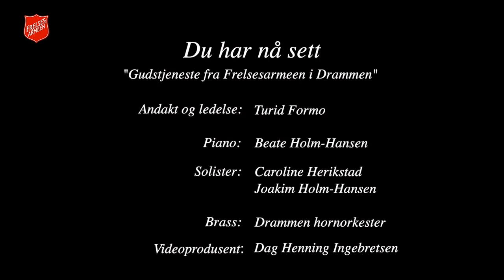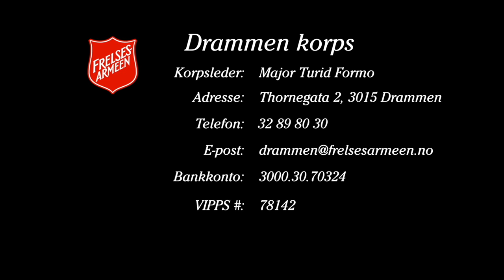"Mine tider er i din hånd" 2022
Godt nytt år! Sender denne i reprise fra 2021. Sang av Caroline og Joakim, andakt ved Turid. Hornorkesteret deltar.